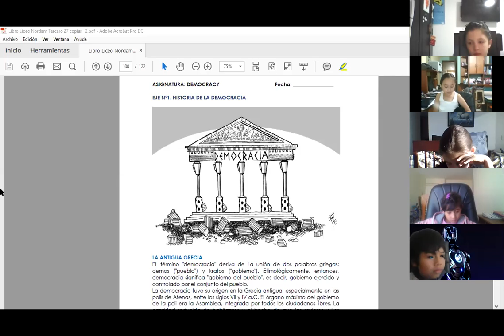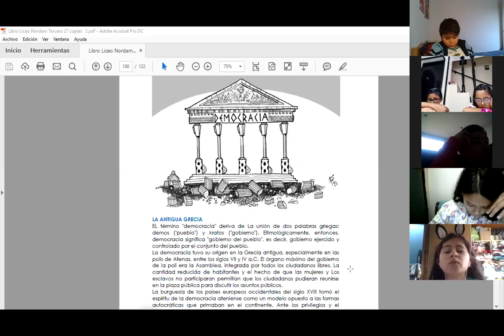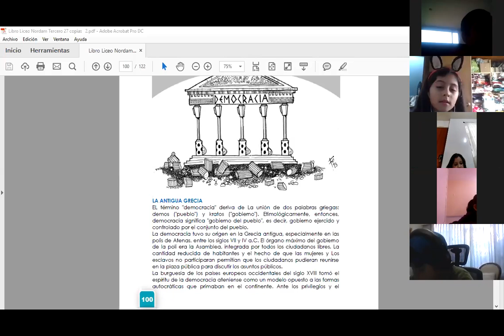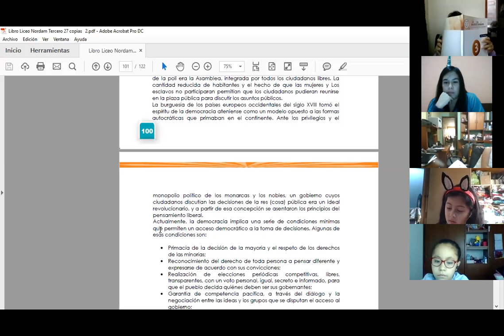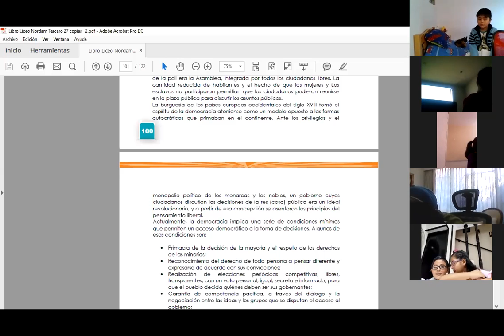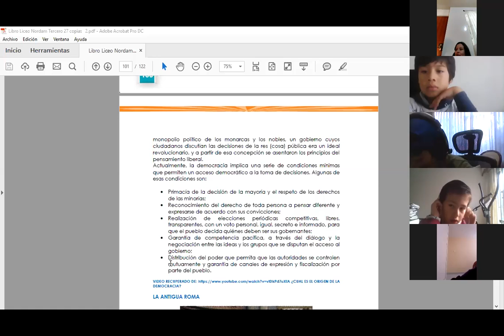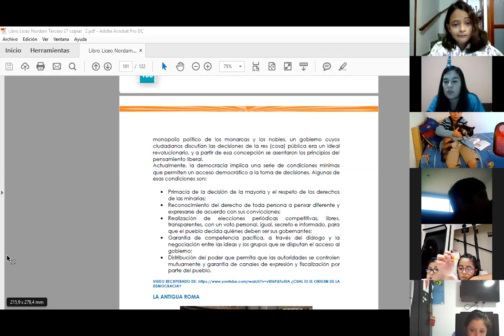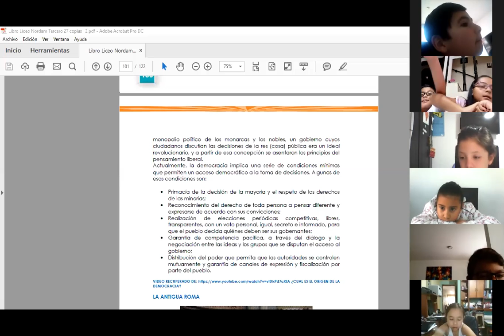16/04/2020 Democracia 3°